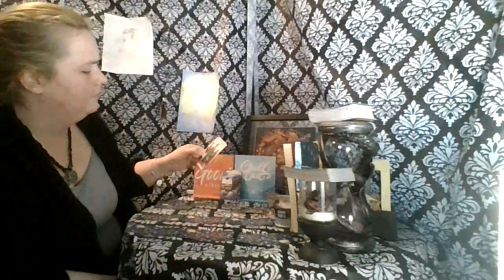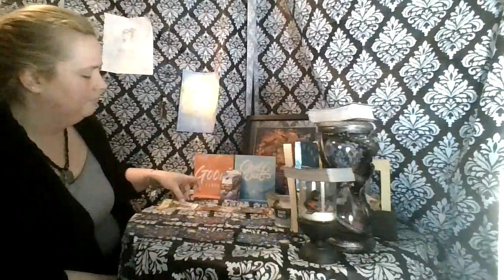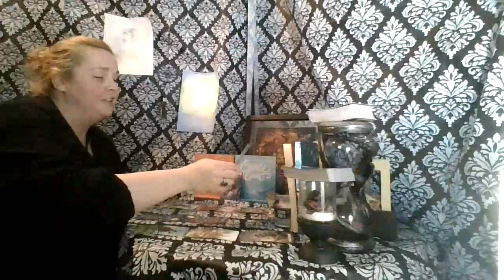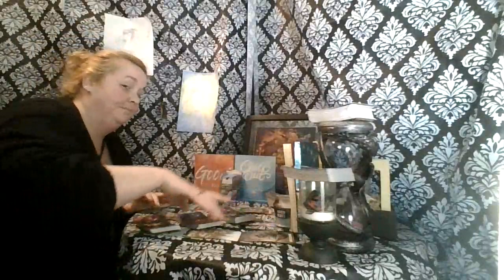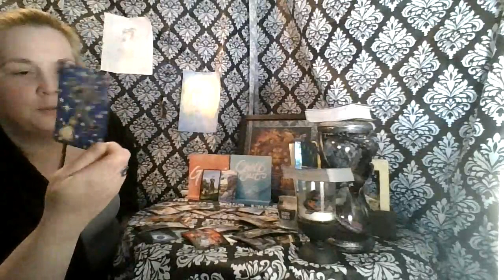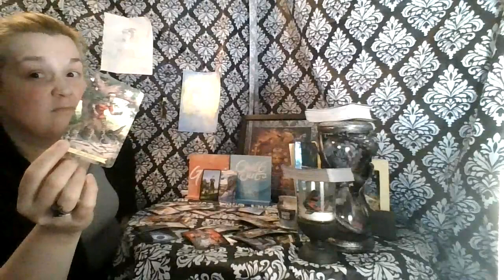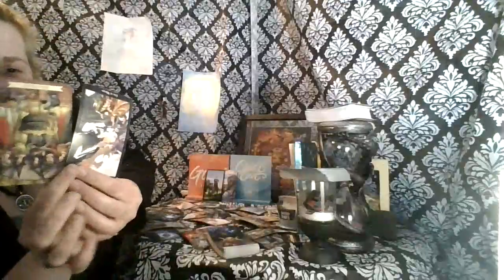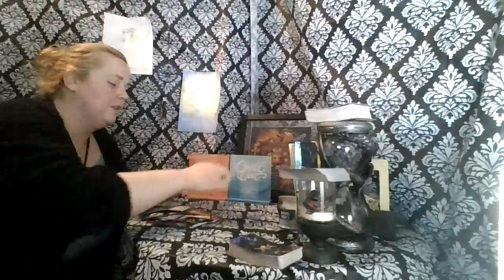Leo 1st Half of April: Y'all need to stop fighting.. both decks said so!!!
Catch us Live March 31st for our Anniversary Reading!!!